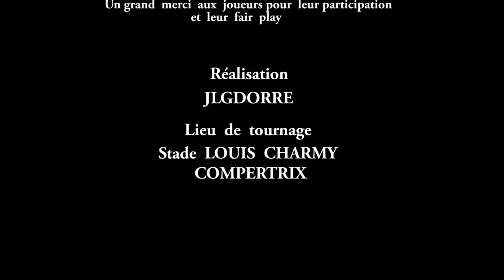RESUME DU MATCH COMPERTRIX CAG